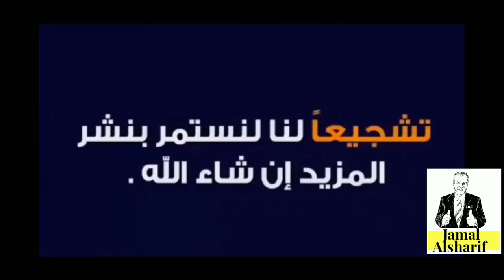طريق الهجرة إلى كندا 109 اهم 10 نصائح مهمة للمشي على الثلج